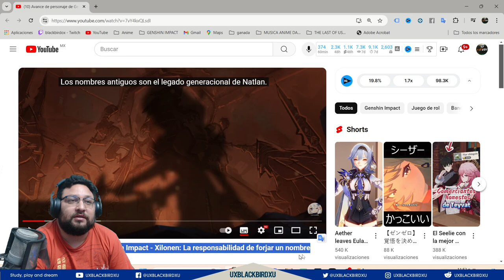Mi REACCION a Avance de personaje de Genshin Impact, Xilonen: La responsabilidad de forjar un nombre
Codigo Creador de Contenido en EPIC:
UXBLACKBIRDXU

OH EKATE
banners mas nuevos (ohekate)